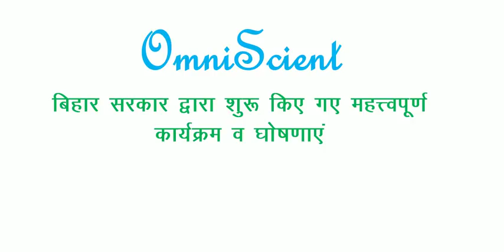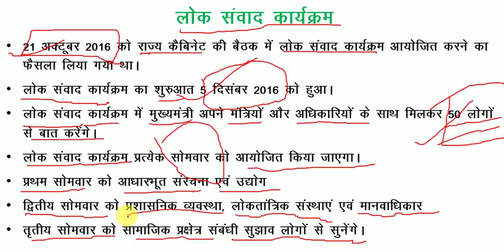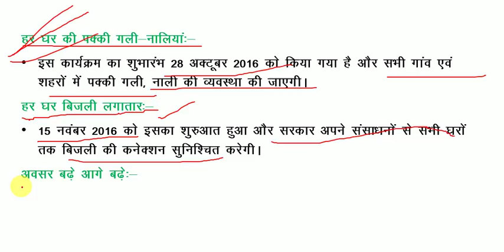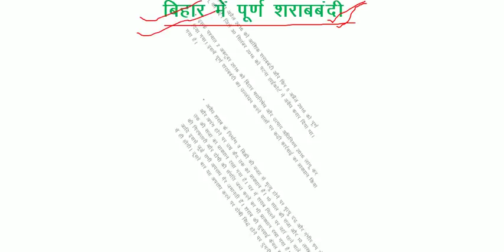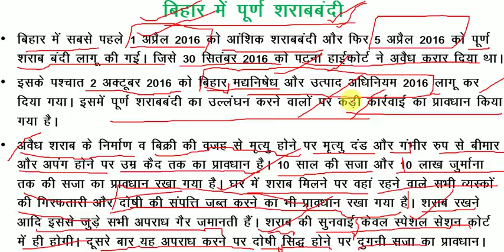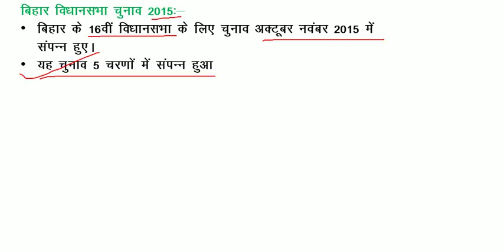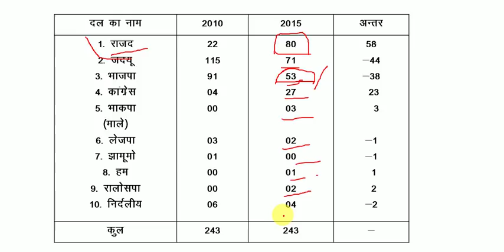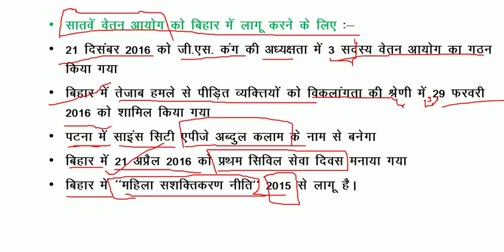BIHAR SCHEME (योजनाएं) FOR बिहार पुलिस दारोगा / 63rd BPSC/ CDPO/ BSSC AND ALL BIHAR EXAM 2018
In this video we provide Scheme of Bihar Government. Saat Nishchay Yojana, Liqour banned in Bihar. Electricity in Bihar, 16th Bihar Vidhan Sabha Election 2015 and 2010 facts.   BIHAR SCHEME AND PROGRAMME FOR BIHAR DAROGA BPSC CDPO BSSC AND ALL BIHAR EXAM 2018